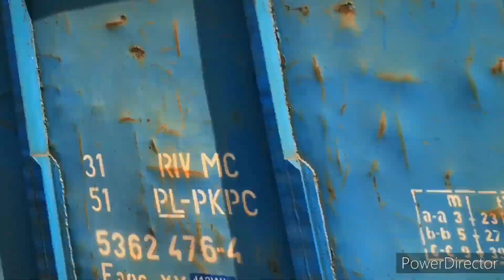Przeloty IC, DB, FPL, PKP CARGO, ALZA CARGO, PR, CAPTRAIN (1080p)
Przeloty IC, DB, FPL, PKP CARGO, ALZA CARGO, PR, CAPTRAIN

Jakość Filmu 1010p

Film był nakręcony na i między przystankami Lizawice - Ząbkowice Wrocławskie

Miłego Oglądania 😁